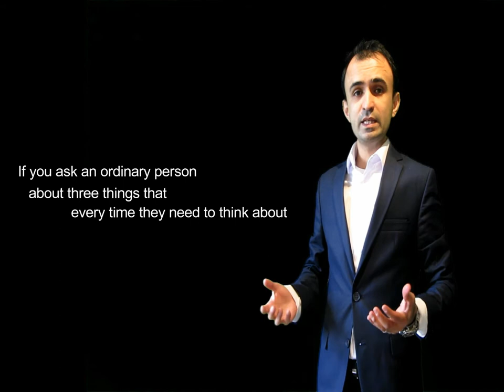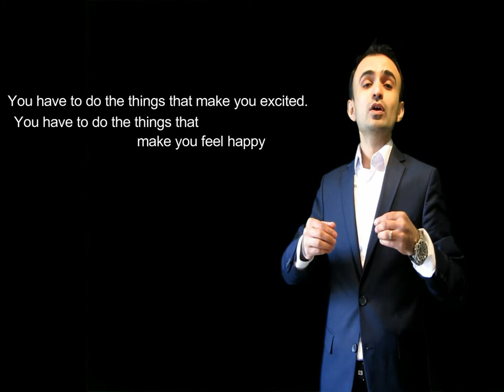What is your why? - Personal motivation video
Personal motivation video. Ask yourself why you are doing a certain activity before you talk about it.